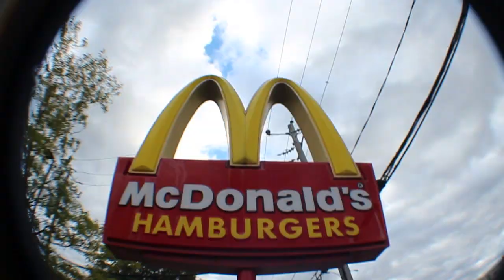AHT quickclip #9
quickclip #9 environ 2 semaine de skate et de conneries entre homies !!